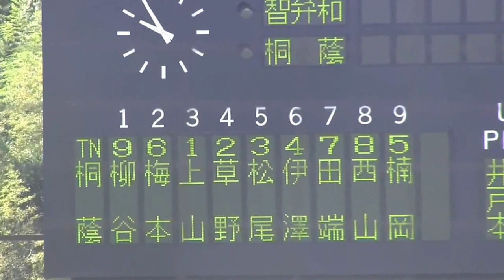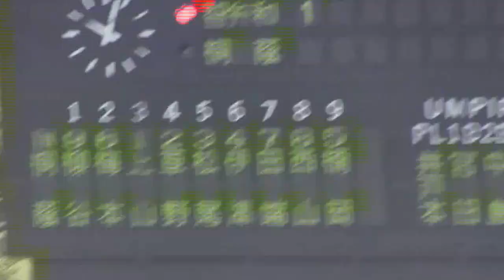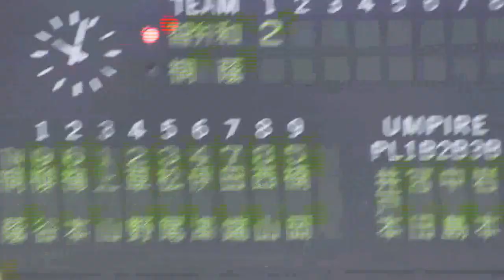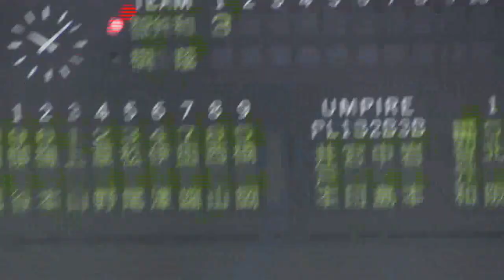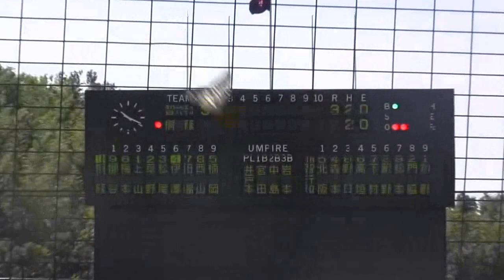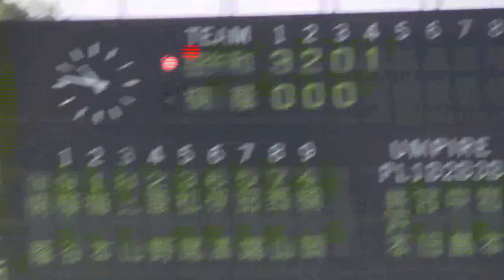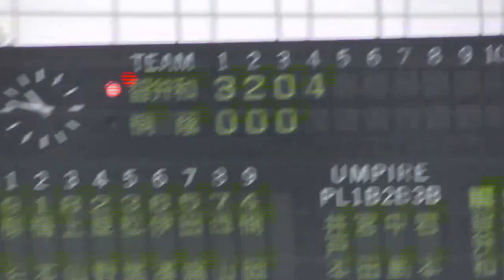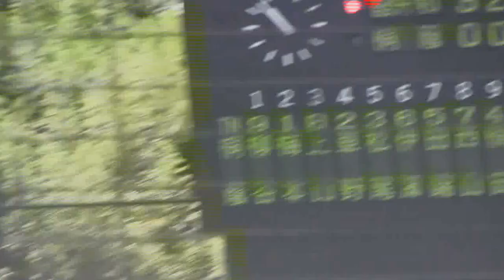平成27年度和歌山県新人戦 準々決勝 智弁和歌山10－０桐蔭（5回コールド 田辺SP球場）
見事ベスト８で2次予選出場権を獲得しました。加藤投手は調子が悪かったですね。直球も変化球も高めに浮いていましたが球威は魅力です。次も頑張って下さい。ちなみに初めて編集してイニング間カットしました。結構いいもんですね。